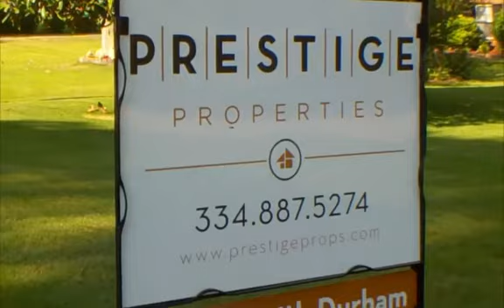1604 Rockybrook Dr. Opelika, AL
Modern, updated home located in Opelika, AL. Listed by Ashley Durham with Prestige Properties.